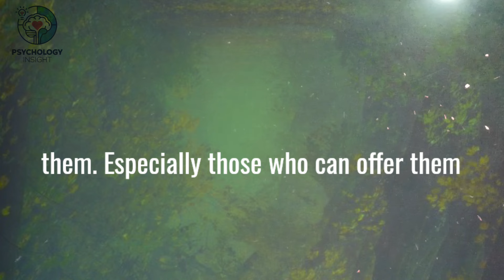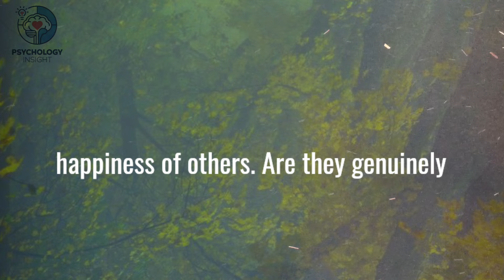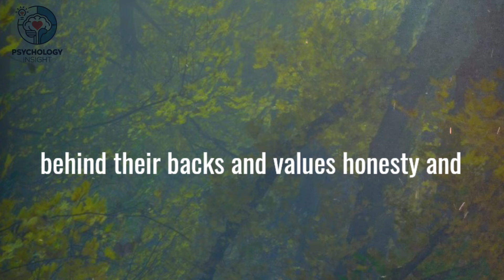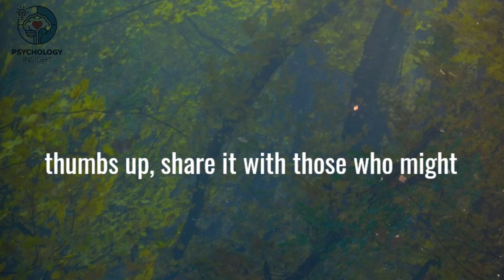If you want to know the character of a person then...| Quotes